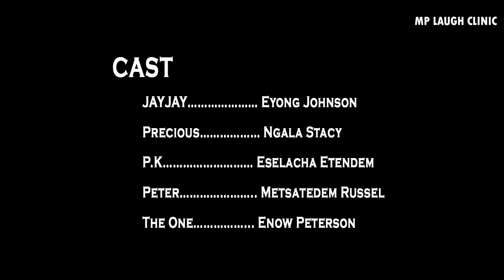Before Valentine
Before valentine is a short Cameroon film written and produced by Eyong Egbe Johnson, directed by Matane Jeff . it is an MP Laugh clinic film
Staring wonderful actors